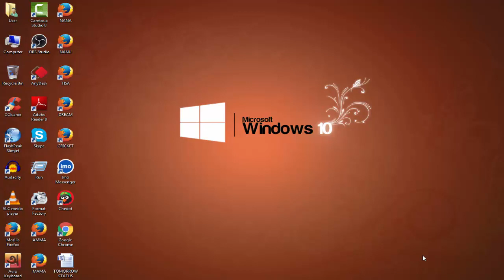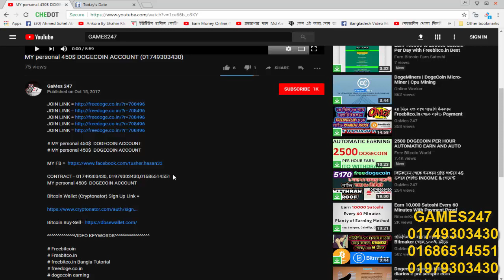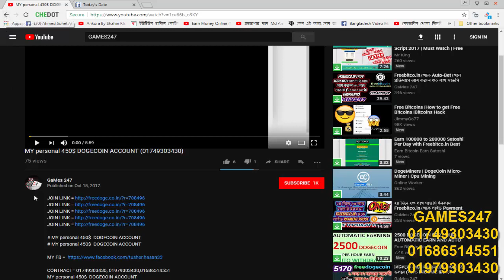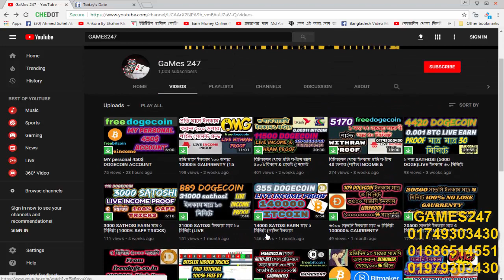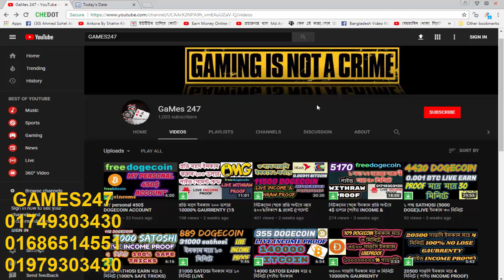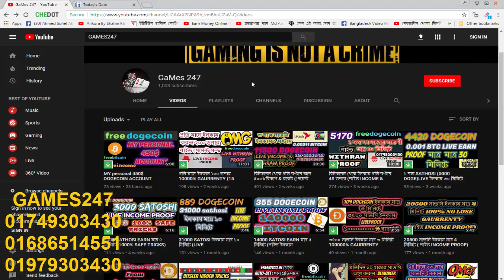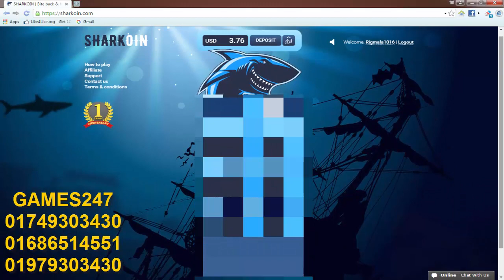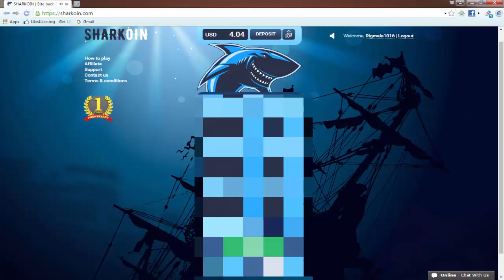মাত্র ২০$ ডলার INVEST করে প্রতি ঘণ্টায় আয় করুন ২$ (লাইভ ইনকাম প্রুফ)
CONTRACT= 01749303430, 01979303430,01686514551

Bitcoin Wallet (Cryptonator) Sign Up Link =

VIDEO KEYWORDS

# Freebitcoin
# Freebitco.in
# freebitco.in Bangla Tutorial
# freedoge.co.in
# dogecoin earning
# Bitcoin
# BTC
# Bitcoin Earning Bangla Tutorail
# Games247
# Freebitco.in auto bet
# Dogecoin Income
# Free Dogecoin Income Bangla
# Sharkoin
# Sharkoin Bangla Tutorial
# How To Income From Sharkoin